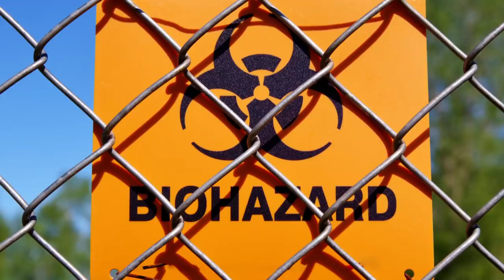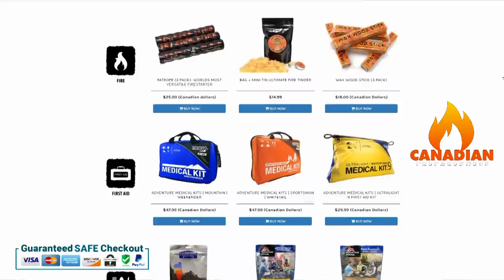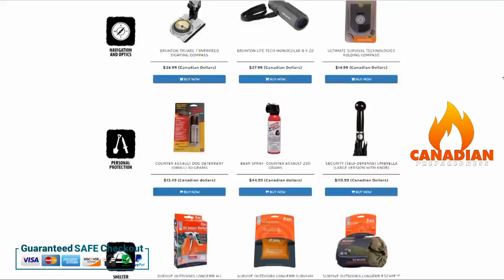a big SHTF challenge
This video briefly discusses the likelihood of bio-weapons being used in, or to start, the next big war.  There are many advantages to a bio-weapon strike as part of a major conflict or false flag event, and the likelihood of it happening ought to be considered.

This video was originally uploaded by the Canadian Prepper channel in January 2019, and titled "Bioweapons and SHTF No Nukes Would be Needed".  All credit for this video goes to the Canadian Prepper channel.